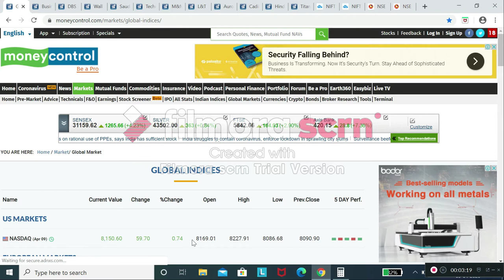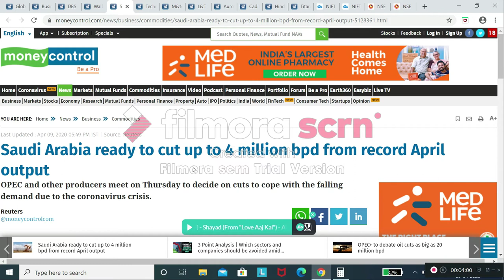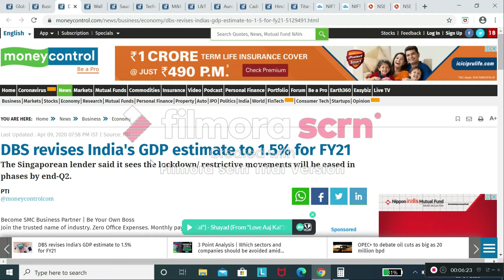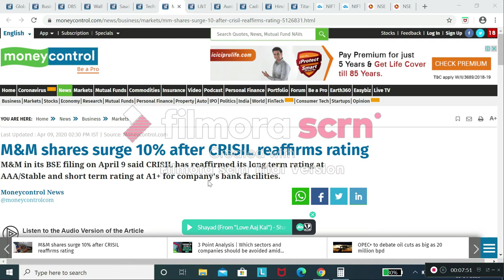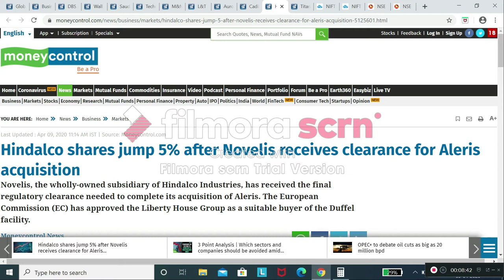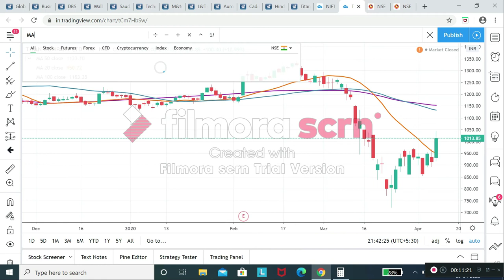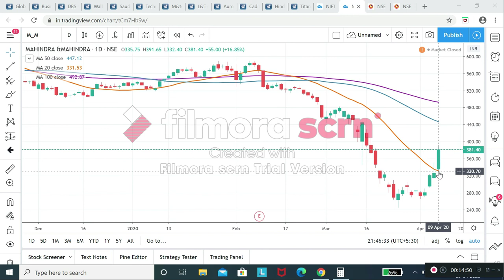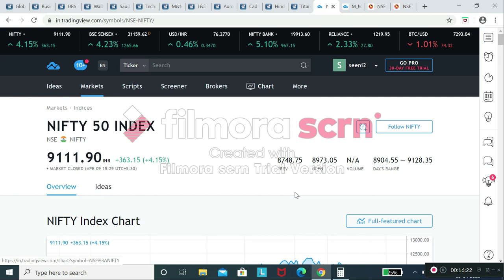Nifty Analysis 09 Apr 2020 | Stock Market | Intraday trading strategy | Tamil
Nifty Analysis
crudeoil strategy
crudeOil Intraday strategy
zerodha smallcase
zerodha streak
intraday screener